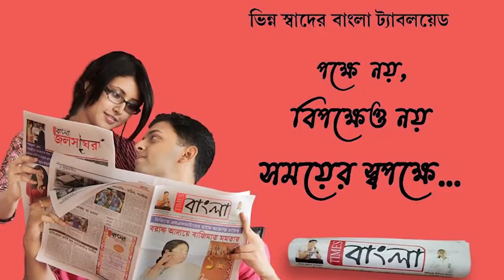উত্তরপাড়ার পাশাপাশি চুঁচুড়াতেও প্রার্থী নিয়ে বিক্ষোভ